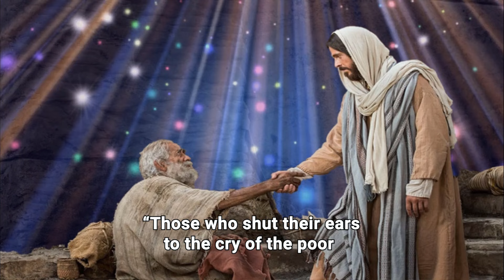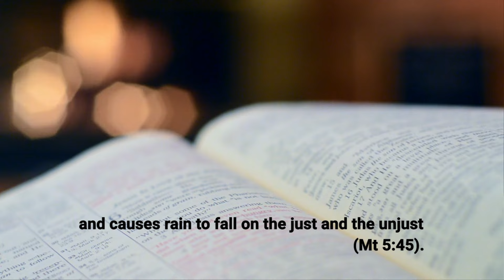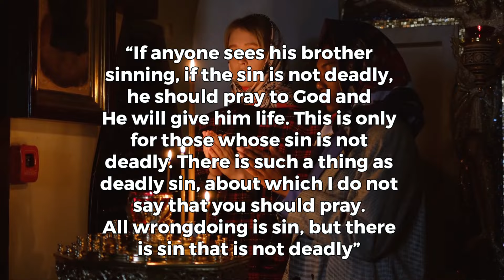WHO’S A SINNER. DOES GOD HEAR THE PRAYERS OF SINNERS?